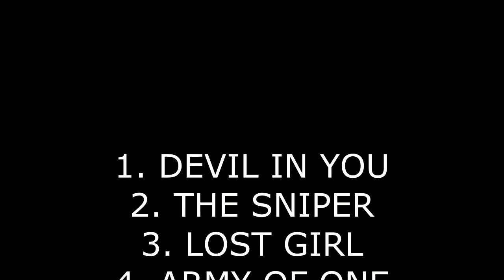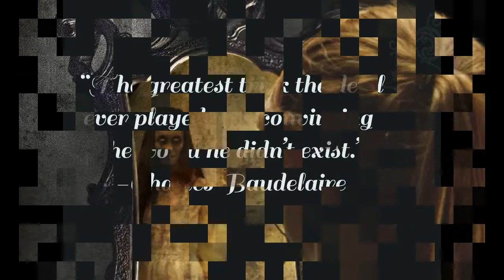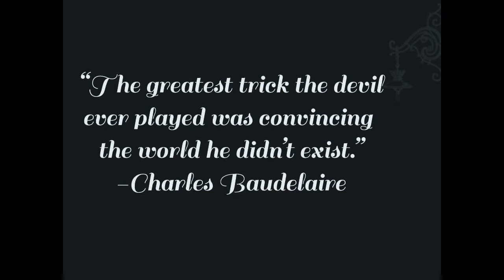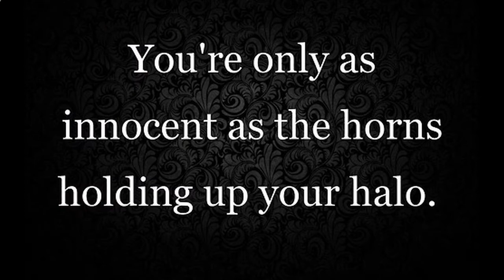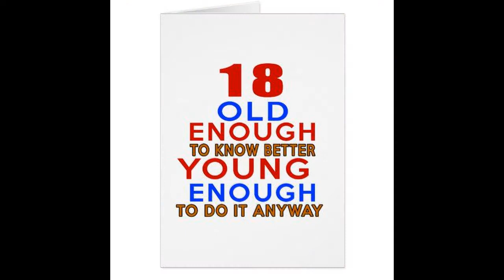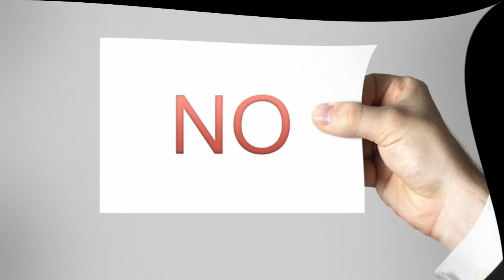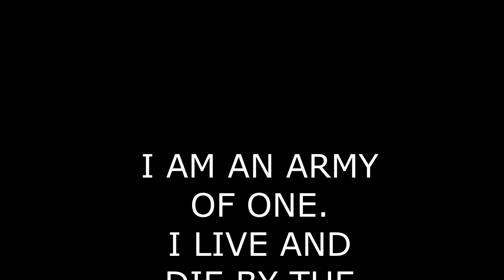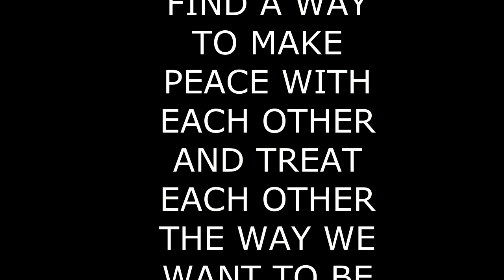INTO THE SHADOWS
MCCALL BROTHERS BAND ORIGINAL ALBUM
1. DEVIL IN YOU
2. THE SNIPER
3. LOST GIRL
4. ARMY OF ONE (ACOUSTIC VERSION)